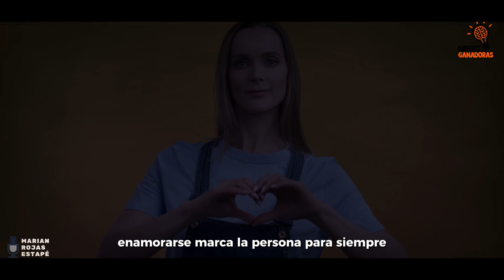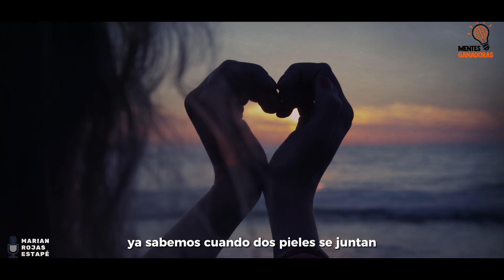¡EXCLUSIVO! Nunca es Tarde Para Saber que el AMOR Nos Cura Todo, Mereces Ser Amado [Marian Rojas]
🌟 Nunca es Tarde Para Saber que el AMOR Nos Cura Todo, Mereces Ser Amado [Marian Rojas 2023] 🌟

¡Descubre el extraordinario poder curativo del amor con la renombrada psicóloga Marian Rojas Estapé en esta reveladora charla del 2023! En este video, exploraremos las fascinantes conexiones entre la empatía, el afecto y la verdadera sanación emocional.

¿Te has preguntado alguna vez cómo el amor puede transformar nuestra vida? Marian Rojas Estapé nos guía a través de un viaje emocional, desentrañando la ciencia detrás de la cura a través de experiencias conmovedoras y conocimientos científicos de vanguardia.

Prepárate para una experiencia enriquecedora que te recordará que mereces ser amado y que, a través del amor, podemos conquistar cualquier adversidad. No te pierdas esta oportunidad de explorar las palabras sabias y esperanzadoras de Marian Rojas Estapé. ¡Tu viaje hacia la sanación y el amor comienza aquí!

RECIBAN NOTIFICACIONES CADA VEZ QUE SE PUBLICA UN NUEVO VÍDEO:
2. Dale Clic a: "Recibir todas las notificaciones de este canal" (campanita) 🔔
3. **Luego guardar**

Lα cσpiα dε εstε vidεσ,
sεяα dεnunciαdα.
Tσdσs lσs Dεяεcнσs Rεsεяvαdσs.
✨ Este video está inspirado en el trabajo de Marian Rojas.